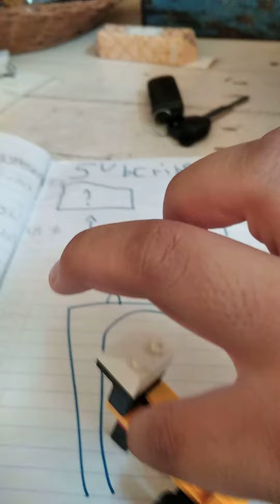robot dinosaur : meet a bird to be a bird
there the names are there. peeole, saur, rex, bird, and me